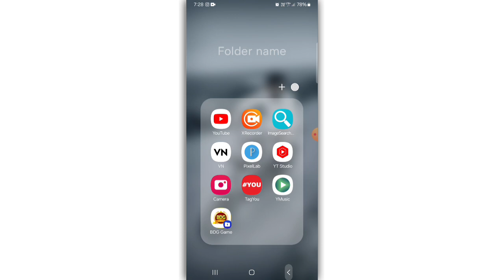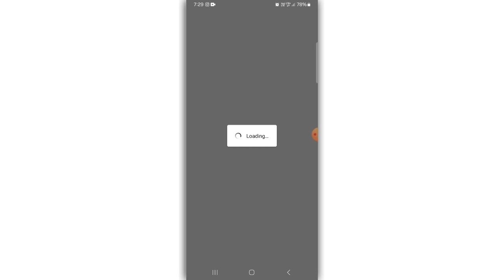Instagram password forgot kaise kare ? how to forgot instgram password ?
1) Instagram password bhul gaye recover kaise karen
2) Instagram password forgot kaise karen
3) how to forgot Instagram password
4) how to forget Instagram password
5) password forget karne ka Tarika
6) Instagram password reset karne ka Tarika
7) Instagram password reset kaise karen
8) set kaise karen Instagram password
9) reset kaise karen Instagram password